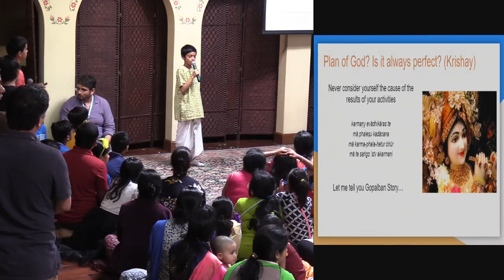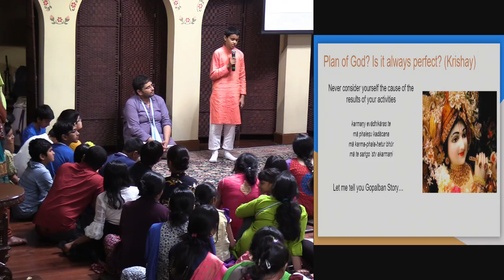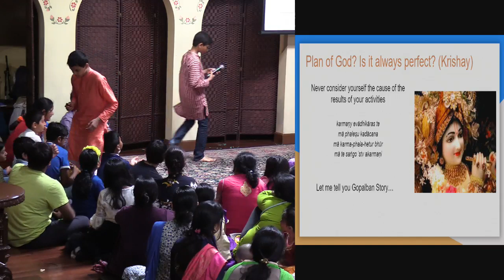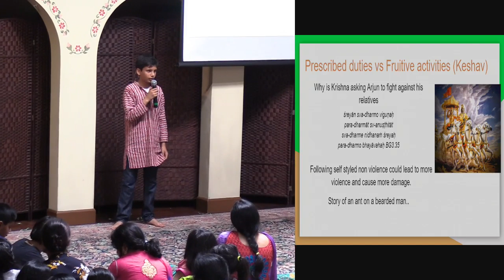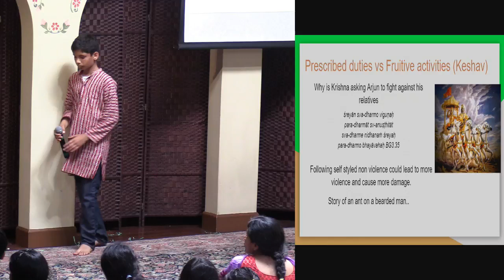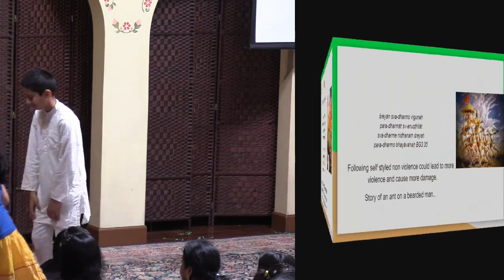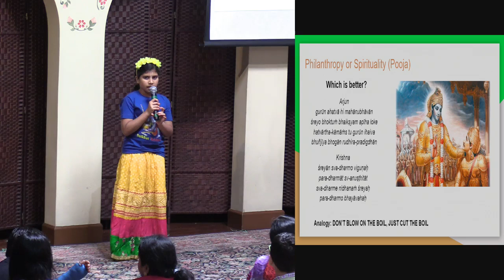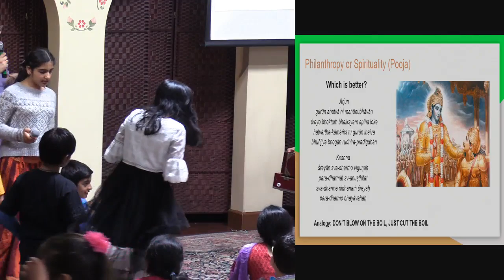Vedic School Childrens Program, 05.11.19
Vedic School Childrens Program